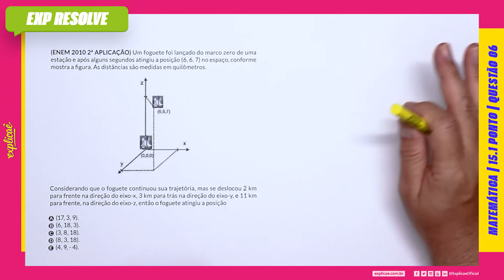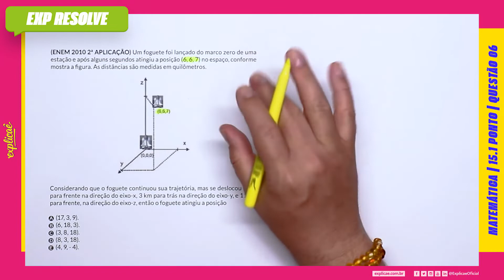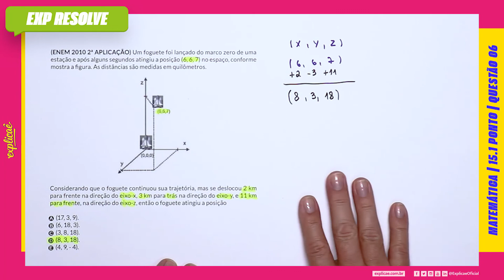UM FOGUETE FOI LANÇADO DO MARCO ZERO DE UMA ESTAÇÃO E APÓS ALGUNS SEGUNDOS ATINGIU A (...) | PONTO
Encontre a sua questão nos seguintes cadernos:

NO NOSSO MANUAL DE SOBREVIVÊNCIA:
ASSUNTO: 15 GEOMETRIA ANÁLITICA | 15.1 PONTO

 QUESTÃO 06
(ENEM 2010 2ª APLICAÇÃO) Um foguete foi lançado do marco
zero de uma estação e após alguns segundos atingiu a posição
(6, 6, 7) no espaço, conforme mostra a figura. As distâncias são
medidas em quilômetros.

IMAGEM

Considerando que o foguete continuou sua trajetória, mas se
deslocou 2 km para frente na direção do eixo-x, 3 km para trás na
direção do eixo-y, e 11 km para frente, na direção do eixo-z, então
o foguete atingiu a posição